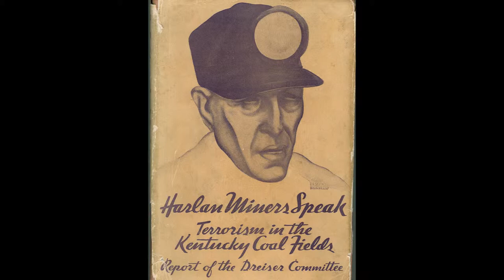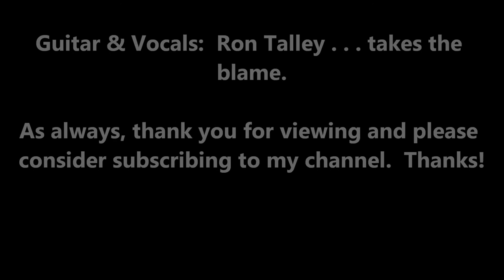"Down In The Mine" (for my friend, Collin)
My former wife's uncle died of  black lung.  Early on, the doctor told his wife, "Your husband won't have a long life I'm sorry to tell you."

Ron